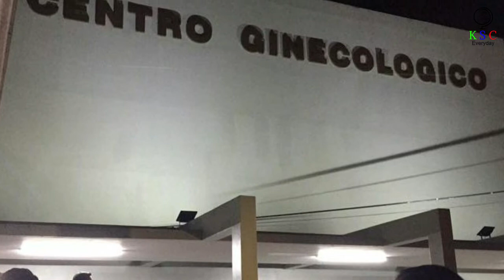This woman was shocked to discover that her baby's wasn't her son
Richard Cushworth and Mercedes Casanellas welcomed their first child – a little boy – in May 2015. His mother had given birth in her native El Salvador, before returning home to the United States. However, as she watched her baby grow, she became convinced that he wasn’t hers